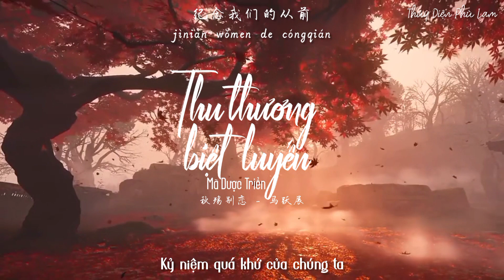[Vietsub] Thu thương biệt luyến - Mã Dược Triển | 秋殇别恋 - 马跃展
秋殇别恋 (正式版) - 马跃展
词：冷小新
曲：潘成

Lyrics:
花落翩翩 岁月荏苒
雨点依稀视线
一句诺言 厮守不变
爱已被时间撕裂
爱情过了保质期
脑海惨白的回忆
划过绝望的痕迹
泛黄的照片
你看天空颜色依旧很浅
可惜只剩回忆在半空不断的盘旋
思念被拒之门外
你给的爱太苍白
我天真的像小孩
等待你回来
可是我的位置已被谁替代
落叶两片三片 片片想念
想念你 微笑的脸
雨水一点两点 滴滴纪念
纪念我们的从前
时光旋转夏天瞬间秋天
一瞬间 爱蛹成茧
爱恨两天三天四年五年
直到爱 慢慢沦陷
雨点依稀视线
爱已被时间撕裂
爱情过了保质期
脑海惨白的回忆
划过绝望的痕迹
泛黄的照片
思念被拒之门外
你给的爱太苍白
我天真的像小孩
等待你回来
想念你 微笑的脸
纪念我们的从前
一瞬间 爱蛹成茧
直到爱 慢慢沦陷
想念你 微笑的脸
纪念我们的从前
一瞬间 爱蛹成茧
直到爱 慢慢沦陷

Pinyin:
Huā luò piānpiān suìyuè rěnrǎn
yǔdiǎn yīxī shìxiàn
yījù nuòyán sī shǒu bù biàn
ài yǐ bèi shíjiān sī liè
àiqíng guòle bǎozhìqī
nǎohǎi cǎnbái de huíyì
huàguò juéwàng de hénjī
fàn huáng de zhàopiàn
nǐ kàn tiānkōng yánsè yījiù hěn qiǎn
kěxí zhǐ shèng huíyì zài bànkōng bùduàn de pánxuán
sīniàn bèi jù zhī mén wài
nǐ gěi de ài tài cāngbái
wǒ tiānzhēn de xiàng xiǎohái
děngdài nǐ huílái
kěshì wǒ de wèizhì yǐ bèi shéi tìdài
luòyè liǎng piàn sān piàn piàn piàn xiǎngniàn
xiǎngniàn nǐ wéixiào de liǎn
yǔshuǐ yīdiǎn liǎng diǎndī dī jìniàn
jìniàn wǒmen de cóngqián
shíguāng xuánzhuǎn xiàtiān shùnjiān qiūtiān
yī shùnjiān ài yǒng chéng jiǎn
ài hèn liǎng tiān sān tiān sì nián wǔ nián
zhídào ài màn man lúnxiàn
yǔdiǎn yīxī shìxiàn
àiqíng guòle bǎozhìqī
nǐ kàn tiānkōng yánsè yījiù hěn qiǎnkěxí zhǐ shèng huíyì zài bànkōng bùduàn de pánxuán
děngdài nǐ huílái
🎨Artists: douyin@行至云暮间。
❗Bản dịch này do Thủy Diện Phù Lam thực hiện, vui lòng không copy hoặc re-up!
❗This translation made by Thuy Dien Phu Lam, do not copy or re-up!